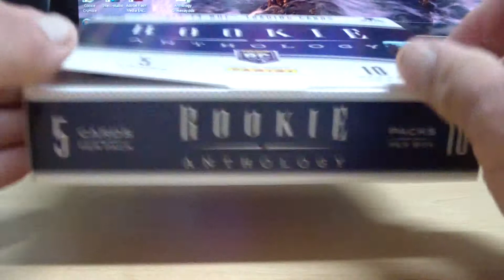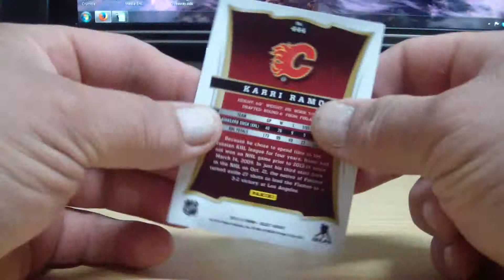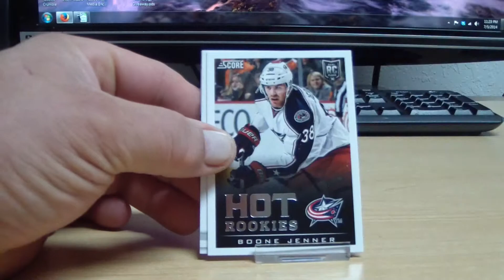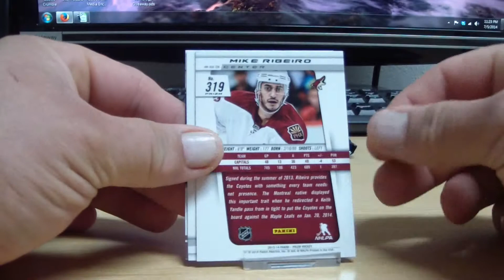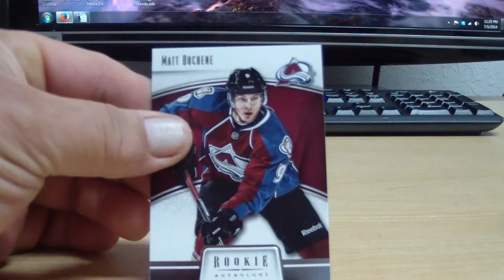Break #410 Bonus Box Winner